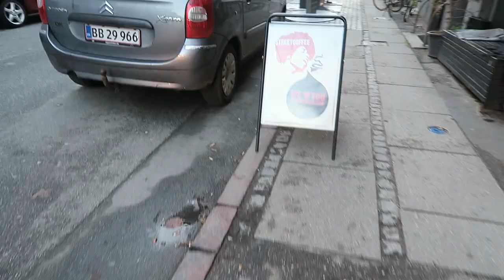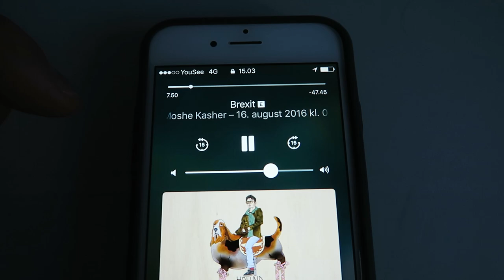OVENPÅ!!!1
Gearlist:
Canon Powershot  G7 X, Canon 5d markIII + DJI Phantom 3 Professional

LYNfabrikken
att: Anders Dall Berthelsen
Vestergade 49
8000 Aarhus C